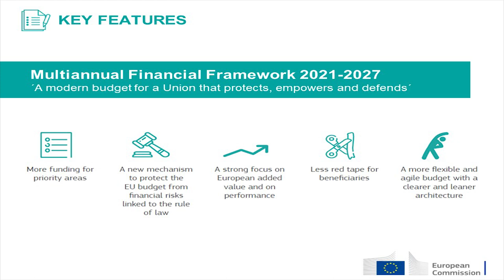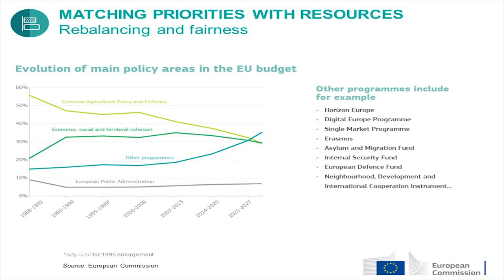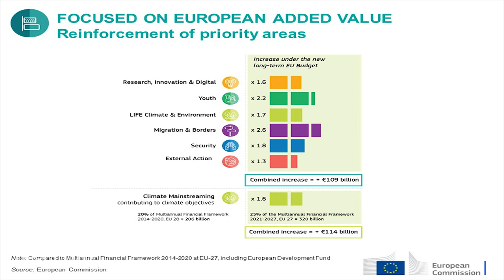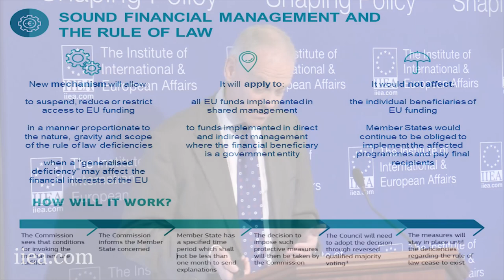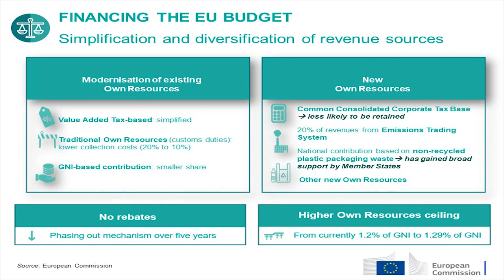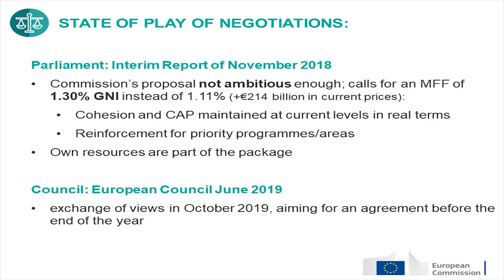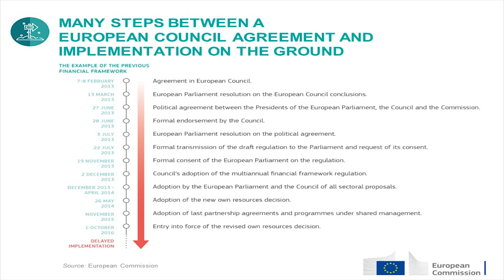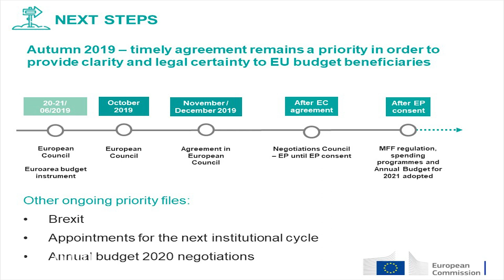Gert Jan Koopman - An EU Budget for the Future: The Road Ahead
At a pivotal juncture in the negotiations on the multiannual financial framework for the period 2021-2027, Mr Koopman discusses the Commission’s proposal for a long-term budget that focuses on EU added value, greater funding for priority areas, the rule of law, less red tape and budgetary agility to cope with emerging challenges. Mr Koopman argues that the road ahead should lead to an ambitious but realistic target: clarity and predictability on EU public investment backed by a political agreement by the end of this year.

About the Speaker:

Gert-Jan Koopman was appointed Director-General for Budget in the European Commission in August 2018. Previously, Mr Koopman was responsible for State Aid at the Directorate-General for Competition and was a Director in the Directorates-General for Economic and Financial Affairs, and Enterprise and Industry. He also worked in the Cabinets of Commissioner Neil Kinnock – lastly as his Head of Cabinet. Mr Koopman holds degrees in Economics and Classics from the University of Amsterdam.

Filmed on the 3rd of July 2019